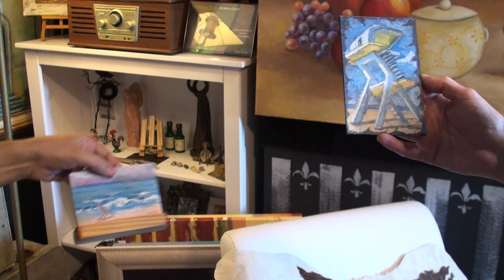(4K) Espaço para Cultura com RONI DALPIAZ (Art.Plástico)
(4K) Espaço para Cultura com RONI DALPIAZ (Art.Plástico, Professor e Turismólogo). Programa este apresentado por JORGE HERRMANN.